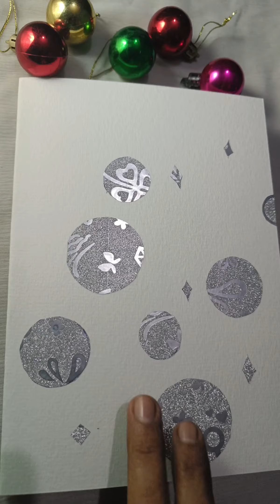Welcoming Christmas 🎄🎁| Christmas painting tutorial | painting for beginners